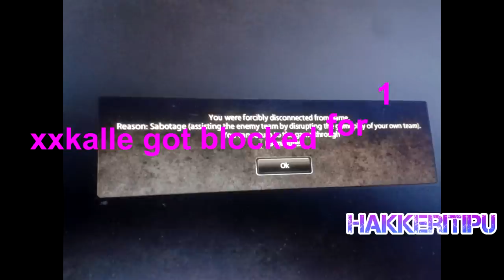How to get Banned and Blocked in Tanki online!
Please do not try this :D

♫ MUSIC ♫: Pegboard Nerds x MisterWives - Coffins

RECORDING SOFTWARE: Fraps 3.5.99, Bandicam

EDITING SOFTWARE: Camtasia Studio 8.4, Sony Vegas Pro 12

INTRO: Cinema 4d, Adobe After Effects